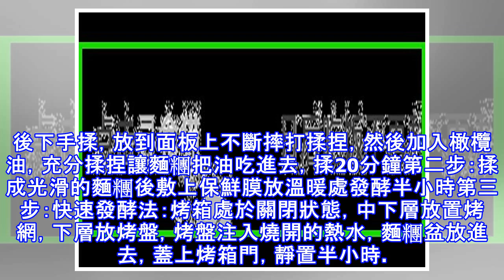披薩的簡單做法，比必勝客的披薩還好吃，2分鐘學會做披薩 -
披薩的簡單做法，比必勝客的披薩還好吃，2分鐘學會做披薩隨著社會的不斷發展，很多西式餐廳湧入我們中國，也成為很多年輕人追求時尚浪漫的心裡所需……當然披薩我也很喜歡，小朋友更喜歡，其實披薩並不是想像的那麼難做，只要把食材準備好，加入乳酪碎，可以是海鮮、水果、香腸……這麼愛吃的披薩今天我們不用去西式餐廳，在家也可以做。不妨來試試？海鮮披薩用料：高筋粉140克，低筋粉60克，細砂糖10克，溫水100ml，酵母2克，鹽1克，橄欖油或玉米油適量，披薩醬適量，馬蘇里拉芝士適量，蝦仁12隻，蟹棒一根，培根兩條，青紅彩椒適量第一步：將麵粉，糖，鹽，酵母，溫水，倒在一起，用筷子攪拌成絮狀，然後下手揉，放到面板上不...